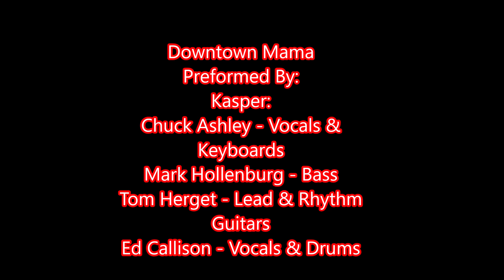Kasper-Downtown Mama/Lovejoy-Bittersweet/Shuffle Dancers(Remix)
Music Video Kasper-Downtown Mama/Lovejoy-Bittersweet w/Electro-Shuffle Dancers with LED Shoes (Remix)
                                    Preformed by: Kasper
Kasper-
Band Members:
Chuck Ashley - Vocals & Keyboards
Mark Hollenburg - Bass
Tom Herget - Lead & Rhythm Guitars
Ed Callison - Vocals & Drums

                                    Bittersweet composed by: Brandon Carney
                                    Preformed by: Lovejoy
Lovejoy -
    Band Members:
Brandon Carney - Vocals
Dillon Friedmeyer - Guitar
Jacob Becker - Guitar
Tyler Shaw - Bass Guitar
Travis Juch - Drums

A Big Thanks to three very lovely ladies:
Lauren Elizabeth Schwartz,  Lindi Marie Burch,  Emily Elizabeth Piel
A very special thanks to: Stefanina's Pizzeria & Restaurant